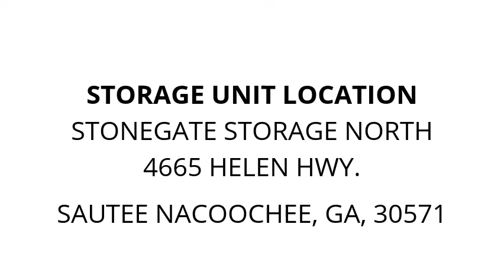Stonegate Storage North - Unit 072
headboard, Clothing, bike, ladder, bb/gun, toolbox, furiture, TV